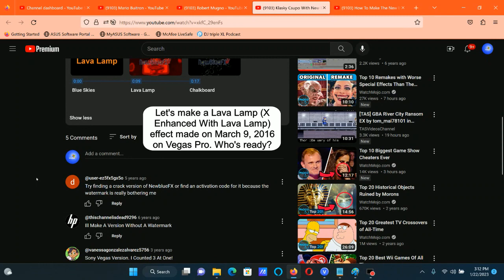How To Make Lava Lamp (X Enhanced With Lava Lamp) On Vegas Pro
Note: At (0:16 to 0:25) I made a mistake on this video: The month of this effect made was on May, but I put March. Sorry about that.

How To Make Lava Lamp (X Enhanced With Lava Lamp)

(VideoFX)

1st: NewBlue AE Ghost or Ghost - Lava Lamp

(AudioFX)

1st: ExpressFX Delay - [Sys] Robot

2nd: Pitch Shift - Twelve Semitones Down (A17).

Klasky Csupo With New Effects I made

How To Make The New Effects I Made